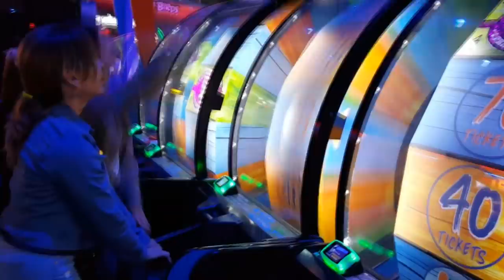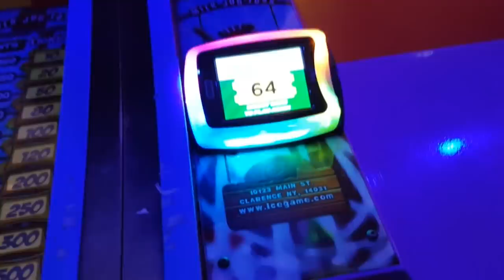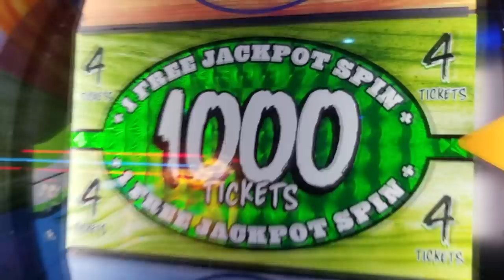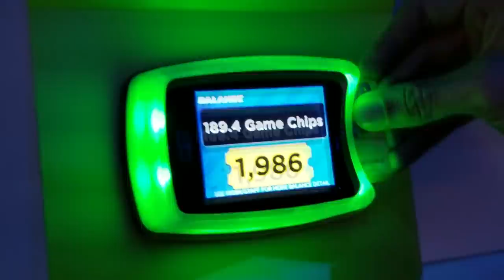JUGANDO SOLO CON MUJERES - VLOG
Las mujeres de mi familia se juntan para ayudarme a conseguir un valioso premio para mi colección..!

►COMO PROTEGERTE DE LOS SAQUEOS..! | LAST DAY ON EARTH: SURVIVAL

◕◕ SERIES POPULARES ◕◕
►Tutoría y Trucos en Last Day on Earth